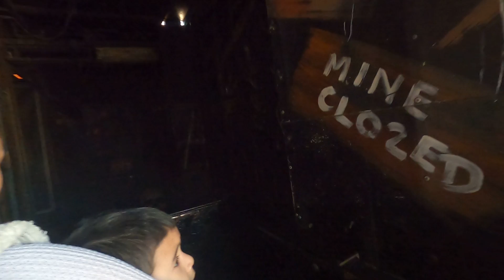Avery on spooky roller coaster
Fort Worth Texas Midway stock show 2020